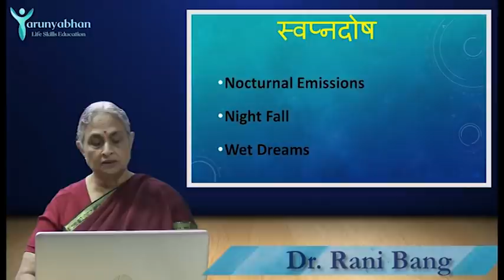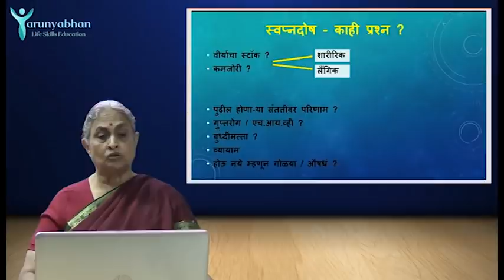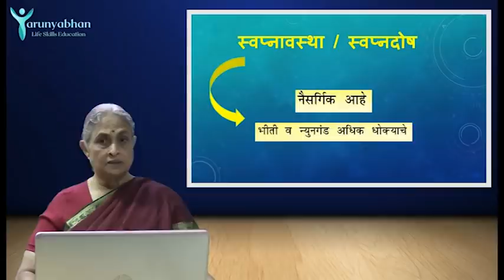Wet dreams - Male Reproductive System (Ep/5) | TARUNYABHAN Part 2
स्वप्नदोषामुळे नपुंसकत्व येऊ शकते का?

स्वप्न'दोष' की 'गुण'?